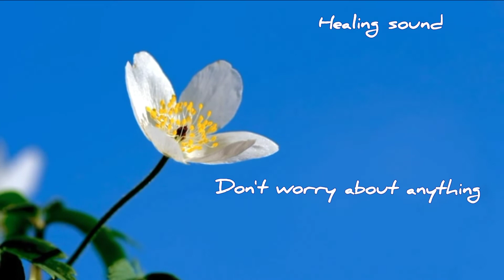Easy way to handle stress follow be happy